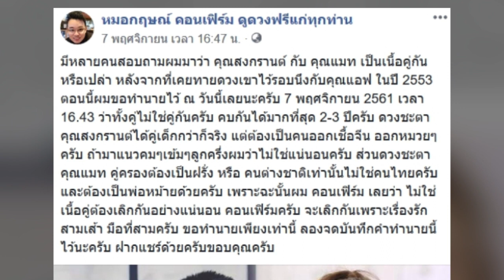แอฟ-สงกรานต์ ลุ้นรีเทิร์น! ย้อนคำทำนาย หมอกฤษณ์ คอนเฟิร์ม 5 ปี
เรียกได้ว่าหลังการออกมาประกาศเลิกรากันระหว่าง สาวแมท ภีรนีย์ และ หนุ่ม สงกรานต์ วันนี้เราจะพาไปย้อน เรื่องราวที่ หมอกฤษณ์ เคยบอกว่า แมท ภีรนีย์ คบ สงกรานต์ เตชะณรงค์ ไม่เกิน 3 ปีก็จะเลิก ไม่ใช่เนื้อคู่และปัญหาเรื่องมือที่สาม โดยหมอดูชื่อดังได้โพสต์ข้อความลงเฟซบุ๊ก ใจความว่า ทั้งคู่ไม่ใช่คู่กัน คบกันได้มากสุด 2-3 ปี